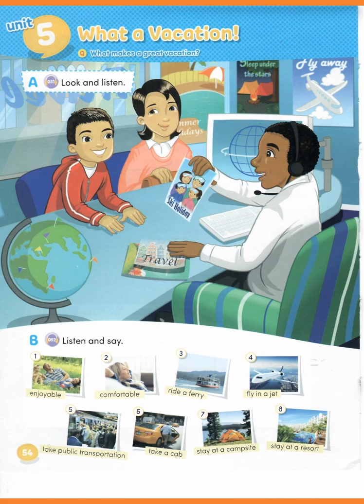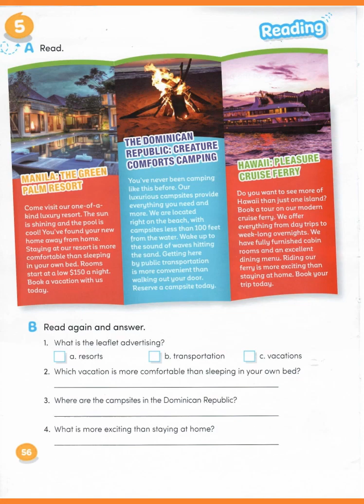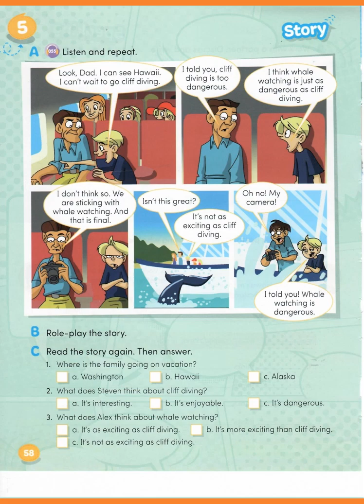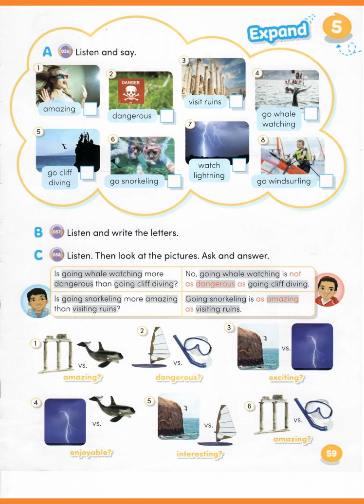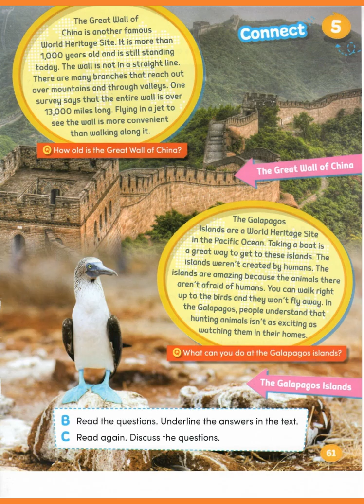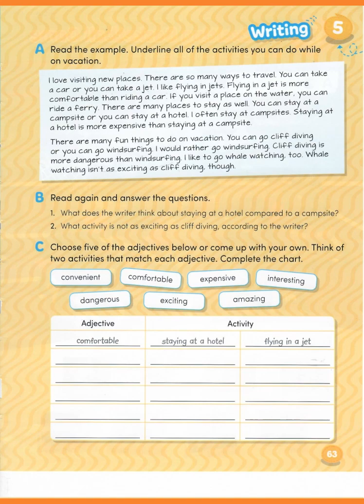HANG OUT! 6 UNIT 6